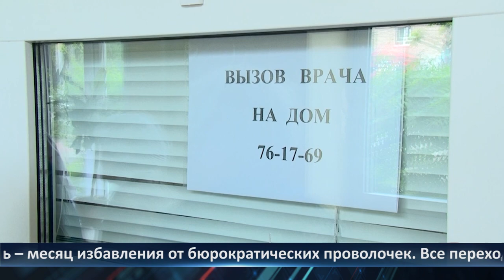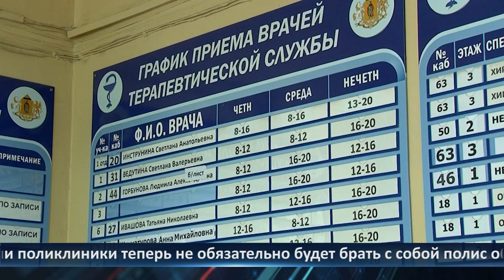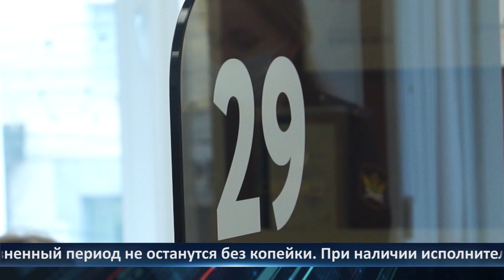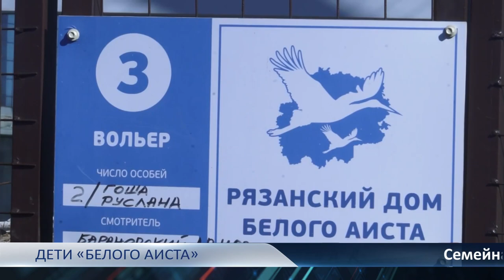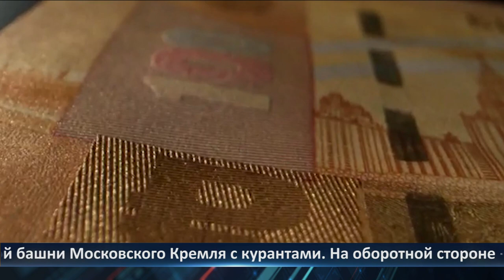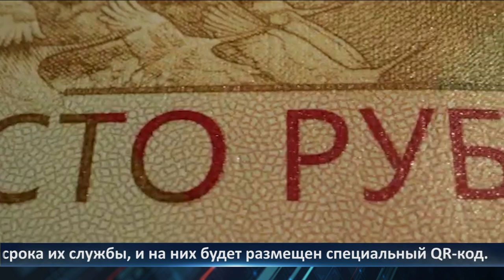День города — новости Рязани 30.06.2022